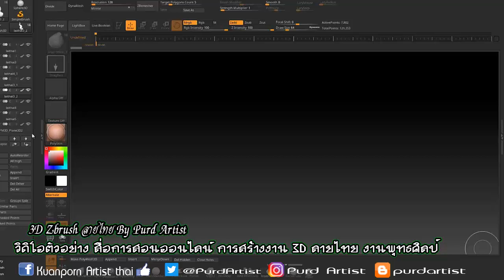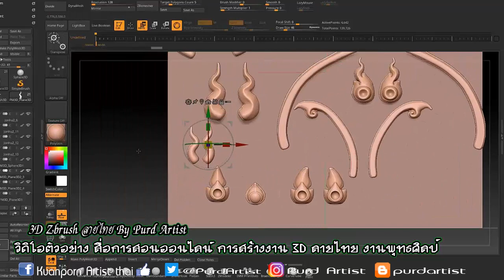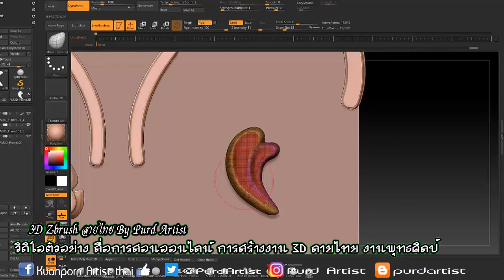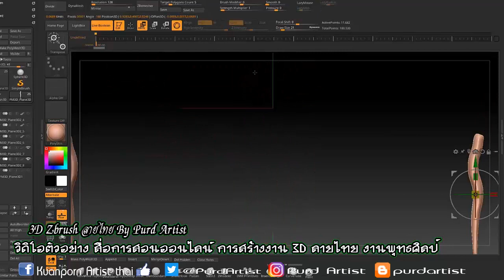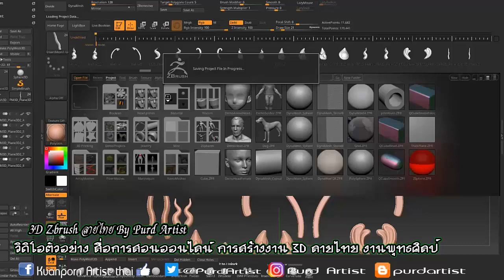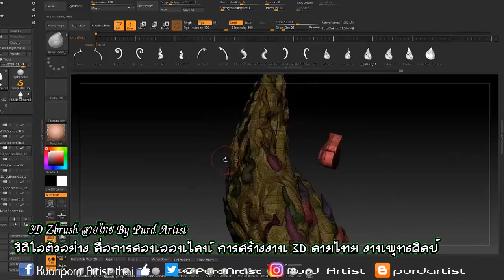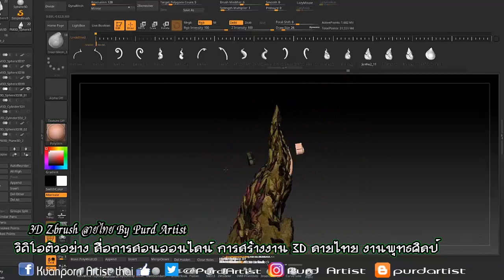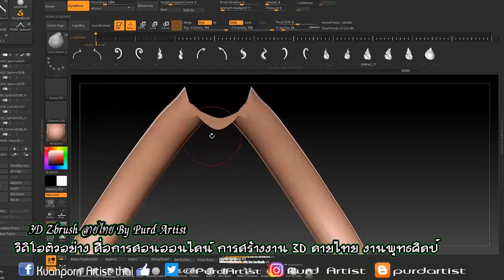Learning 3D Zbrush Thai Pattern 4 By Purd Artist ♥ สื่อการเรียนรู้ การสร้างงาน 3D เพื่องานลายไทย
Learning 3D Zbrush Thai Pattern 4 By Purd Artist
 ♥ สื่อการเรียนรู้ การสร้างงาน 3D เพื่องานลายไทย

support.
Kuanporn Tiradechapob
Kasikorn Bank, Central Salaya Branch
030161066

หรือ
Inbox Facebook Fanpage : kuanporn Artist Thai